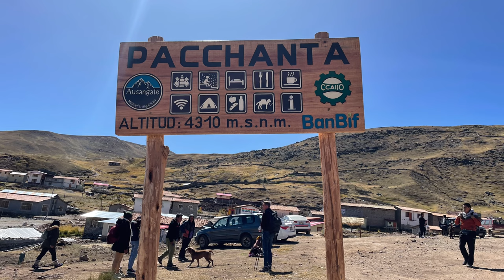Best Day Hike in Peru | Ausangate Trek 7 Lagunas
This is a popular trail that is rarely visited by foreign tourists, however it's very popular with local Peruvians. It's probably my favorite hike in Cusco, Peru. It's a can't miss if you are visiting Cusco, Peru.